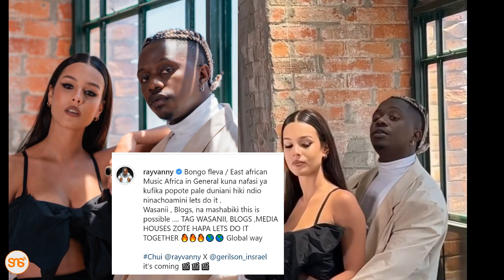Portugal: Ray Vanny ashoot video ya collabo yake na staa wa Angola, Gerilson Insrael